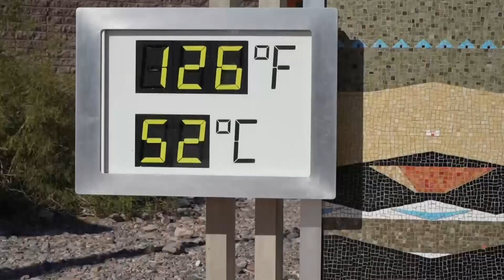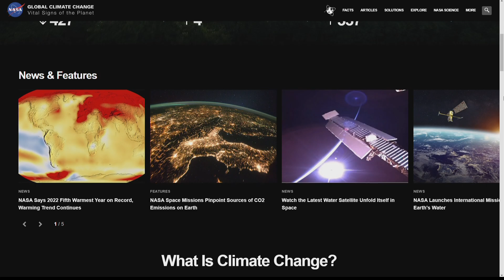The numbers are in! See where 2022 ranks for hottest year on record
Earth's average surface temperature in 2022 tied with 2015 as the fifth warmest on record, according to an analysis by NASA.